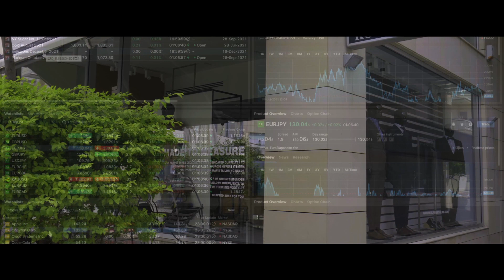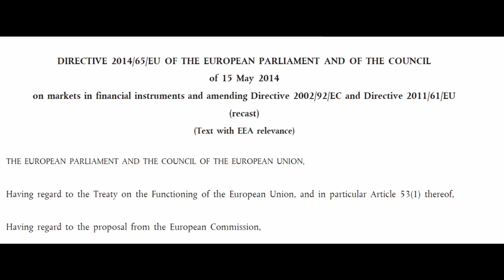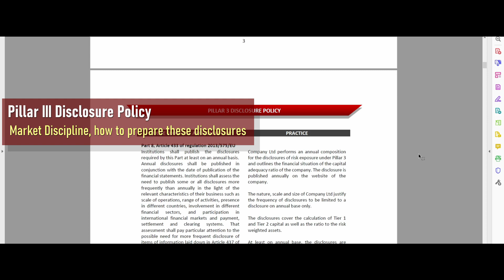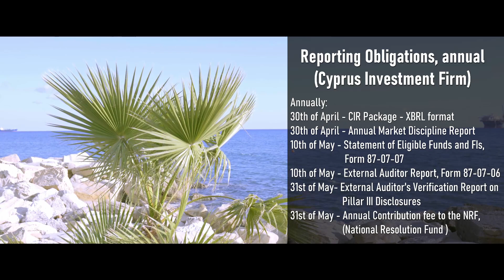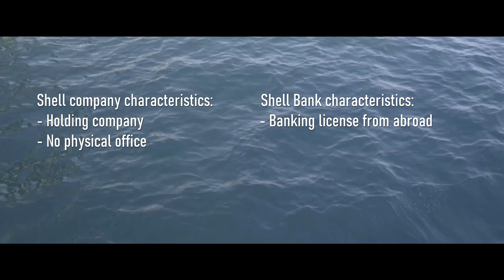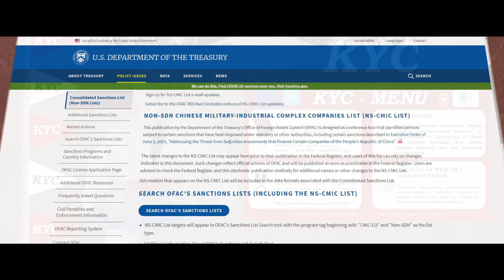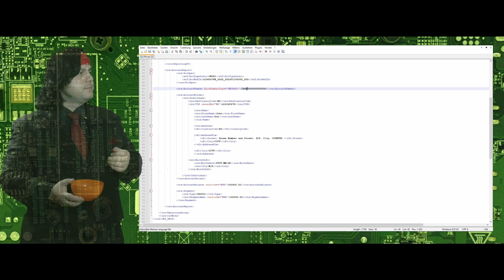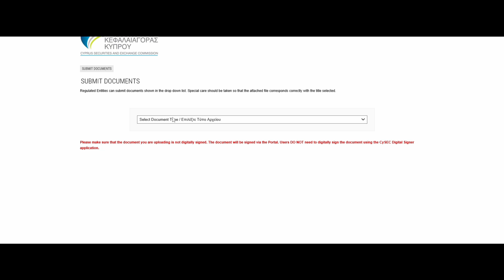AMLCO Full HD 1080p YouTube version English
A basic introduction course to learn how Money Laundering works and how the two control functions - the Regulatory Compliance Officer and the Anti Money Laundering Officer - work in regulated financial institutions in Cyprus to ensure the integrity of the global financial markets and effect the prevention of money laundering, the financing of terrorism and the proliferation of weapons of mass destruction. Learn the basics of monitoring a financial company, the KYC for on boarding, the basic standard for the monitoring, classification, risk grading and profiling of business relationships and how to identify and report suspicious transactions.

Plus, learn about the basics in coding for reports under the CRS, FATCA, DAC6, MiFIR and EMIR regime.

Presented by accomplished and certified real-life Compliance Officer and Anti Money Laudering Officer Corey Borgert in an entertaining way.

This amateur film project was funded without investors, patreons, banks or film boards but out-of-pocket. If you like the video, please consider a subscription to this channel and / or a like so we earn from the ads.

0:00 Intro
1:56 History of Money Laundering
3:42 Three Stages of ML
4:52 Predicative Offenses
6:54 About the AMLCO function
8:30 Legal Framework / Jungle of Paragraphs
11:31 RSS Feeds for updates
12:27 Compliance Function
23:08 Reporting Obligations Calendar
25:50 AML/CFT function
27:36 Risk Based Approach
29:13 Multiple Passports
30:49 PEPs
32:21 Company Structures, Shell Banks, BEPS, ATAD-3, TP
34:34 Economic Profiles
36:00 KYC
45:24 CRS, FATCA, DAC6, MiFIR, EMIR transaction reporting
56:23 Annual Report of Compliance & MLRO/MLCO
57:28 CySEC supervision
57:56 Stay a Pro / End Credits